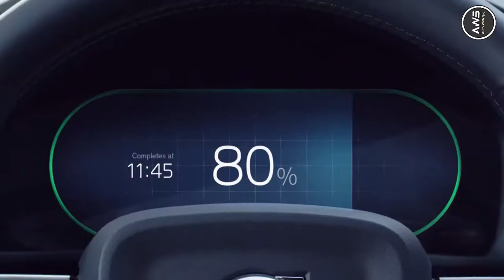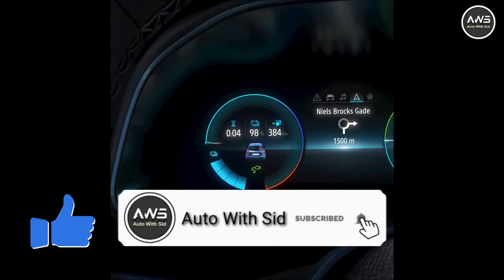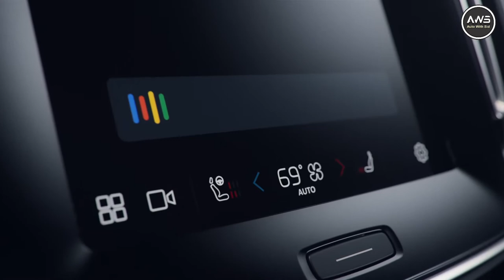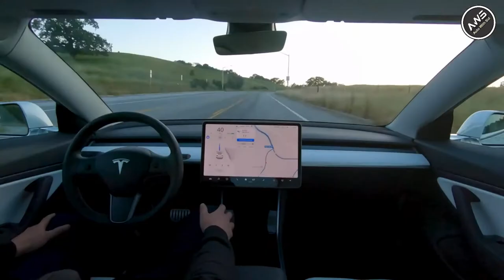Top 10 Upcoming Electric Cars Launch in India 2022 | New EV Cars 2022 in India